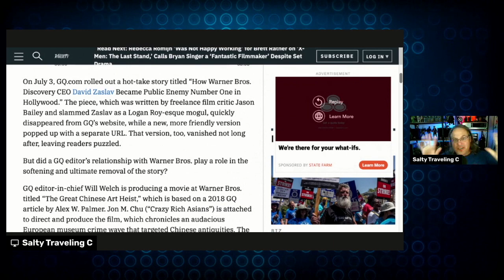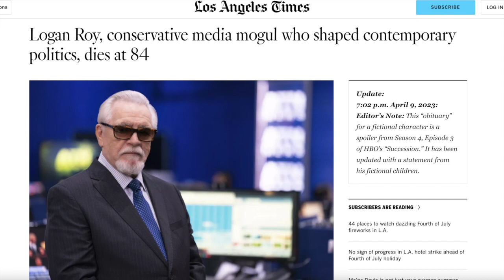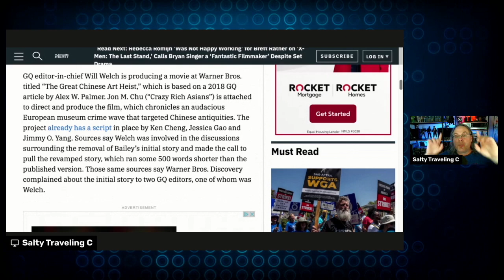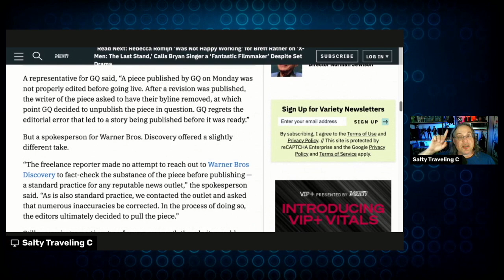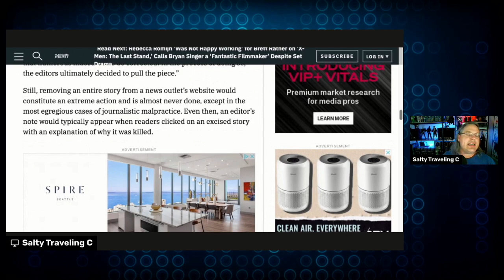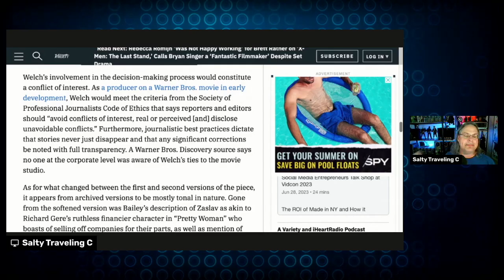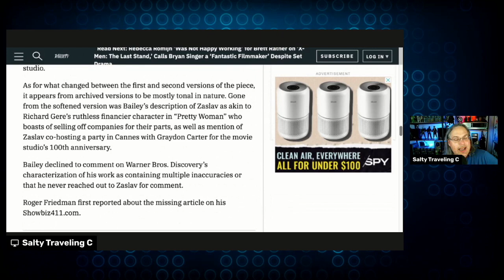Variety: GQ Decision to Completely Disappear Zaslav Article is an "Extreme Action"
Your man Salty looks an article in Variety from 7/5/2023 that covers the highly unusual 'memory hole' of an article critical of Warner Brothers Discovery CEO David Zaslav, which first had 500 words removed and then was complete disappeared without journalist best practices (explanation) by the editors of GQ... Including one with movie deal based upon a 2018 GQ article that is currently in development by WB. The video covers the article with a small edition of opinion.

All channel content for Salty Traveling C and Salty Traveling C Live content is (c) 2023.